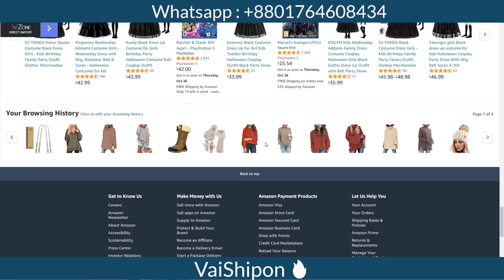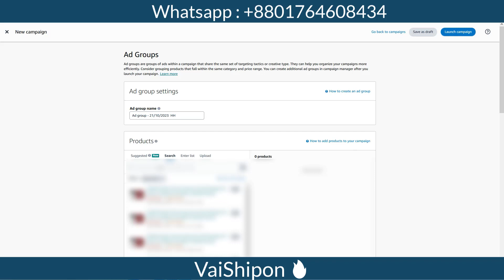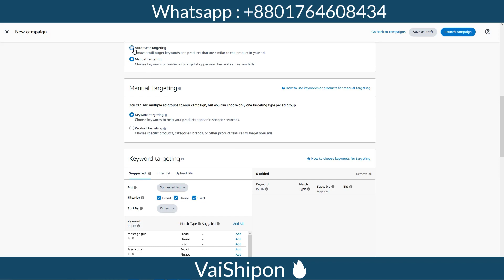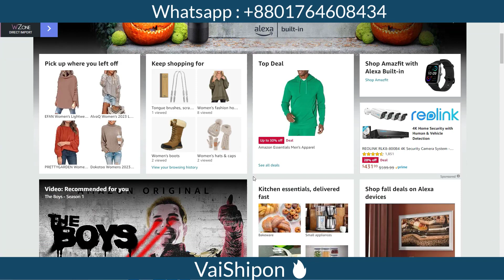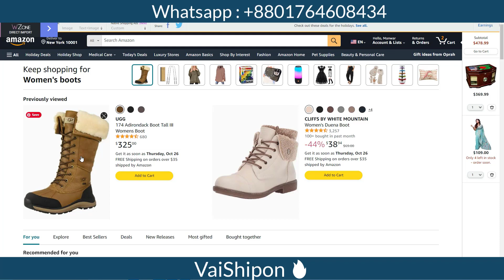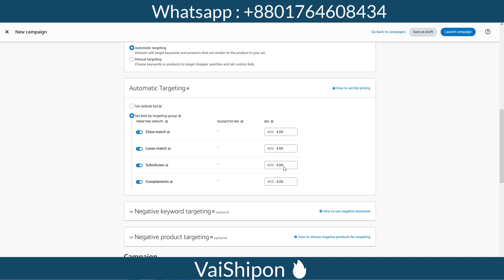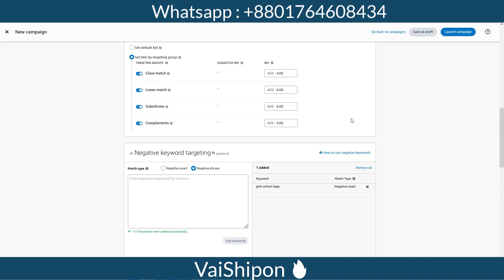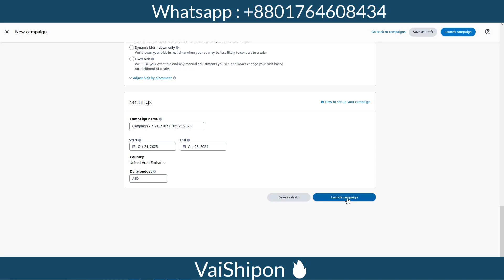How to advertise products on Amazon | Amazon ppc bangla tutorial | amazon ppc campagin 2024 🔥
আমাজন পেইড ক্যাম্পেইন

Skype : vaishipon
ধন্যবাদ
মনোয়ার শিপন

☐ Liked?

Related Search:
amazon ppc campaign bangla tutorial
amazon ppc
pay-per-click advertising
keyword bidding
campaign optimization
ad placement
click-through rate
conversion rate
ad budget
keyword research
ad rank
negative keywords
bid management
ad campaign metrics
product targeting
ad groups
impressions
broad match keywords
competitor analysis

Thanks
Monwar Shipon

এই অফার সীমিত সময়ের জন্য।
১২ বৎসরের অভিজ্ঞতা ২ লাইনে বোঝানো যাবেনা, তার পর ও বলার চেষ্টা করছি।
১. ডিজিটাল মার্কেটিং নলেজ
২. আমাজন এফিলিয়েট একাউন্ট
৩. আমাজন এফিলিয়েট ওয়েব সাইট
১. ডিজিটাল মার্কেটিং নলেজ
২. মেক মানি এফিলিয়েট একাউন্ট
৩. মেক মানি এফিলিয়েট ওয়েব সাইট
১. ডিজিটাল মার্কেটিং নলেজ
২. টি শার্ট এফিলিয়েট একাউন্ট
৩. টি শার্ট এফিলিয়েট ওয়েব সাইট
১. ডিজিটাল মার্কেটিং নলেজ
২. সি পি এ মার্কেটিং একাউন্ট
৩. সি পি এ মার্কেটিং অফার এর জন্য ওয়েব সাইট